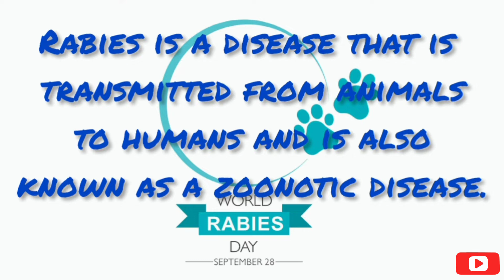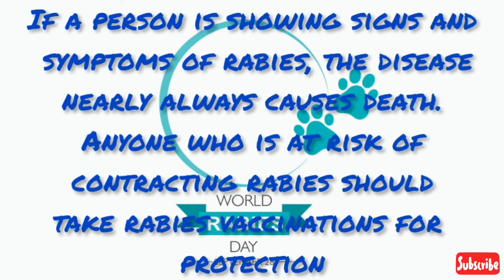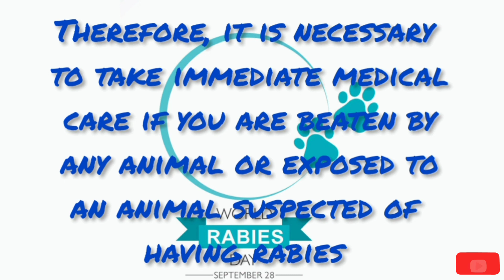September 28 - World Rabies Day